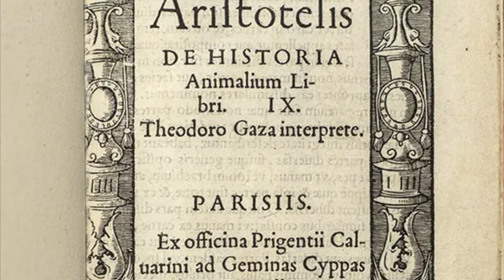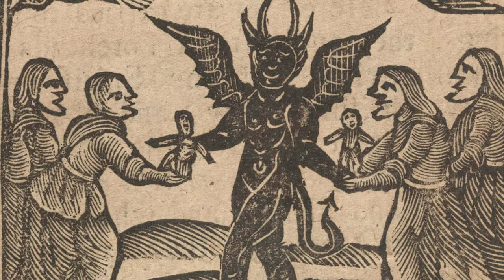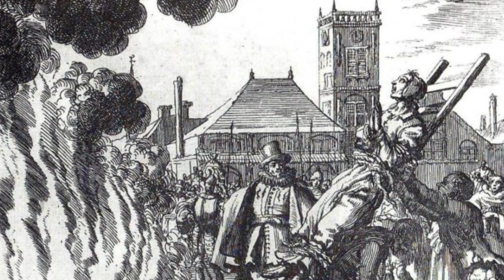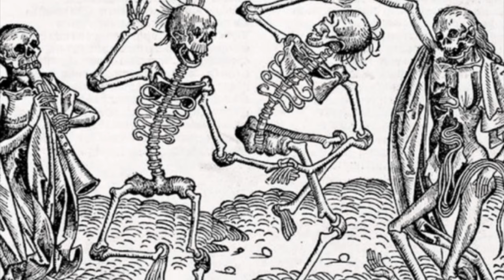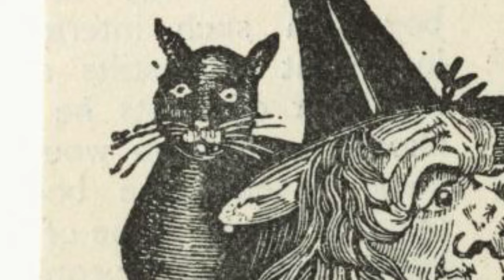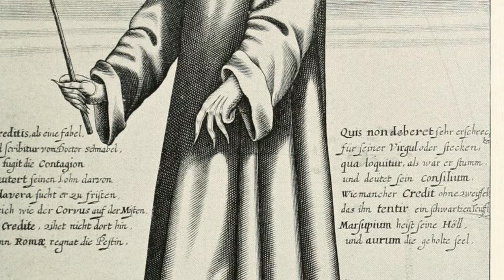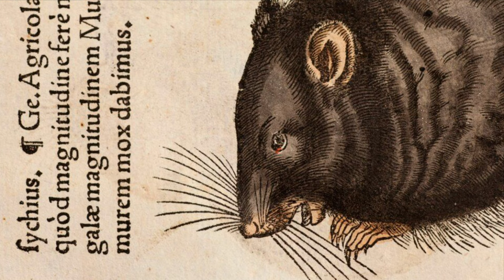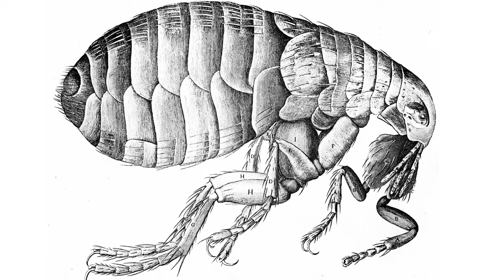The Impacts of Pope Gregory IX’s “War on Cats” on Medieval Europe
ED 618 Passion Project: University of Alaska Southeast MAT program